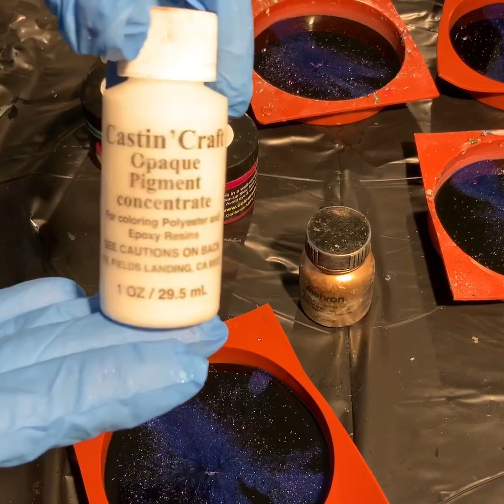Galaxy Resin Coasters - Tutorial, Use resin layers to create a stunning 3D galaxy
This was my first video so there are a few things I should have put in.
I waited for each layer to harden before doing the next (the resin is hard in 12 hours, but I usually wait 24 simply because it fits my schedule)
Each color I use is paint or mica powder mixed with clear resin
My biggest challenge is keeping the coaster thin :-)
The glow powder on these was such a small amount compared to the other colors used, I didn't think about adding to the video (sorry!) To see how they look when glowing in the dark go

Rezin Arte Luster Pigments
Sweet Violet (the base color)
Ginger Bloom (bright fuchsia)
Purple Galaxy
(She also sells these on Amazon)

Planets:
Pearl beads (there are  many places to research and purchase these in different colors)

or multicolor options

Glow Powders:
Kiwi (green)
Orange
Blue

Gold Flakes: Many versions of these can be found I used:
KINNO Gilding Flakes - Color 2.5 Imitation Gold/Copper/Silver

Coaster bottoms:
Coaster Cork bottoms (regular size):
(this is just link where I found them – you may have a better idea)

Coaster molds:
3.9 inch

Typical Tools I use:
Heat Guns:
1. AmTake
2. Heat gun – I have a red version of this one
3. Heat gun - Green version
Heat gun tips and nozzles:
120 Sand Paper Grit Dremel bit